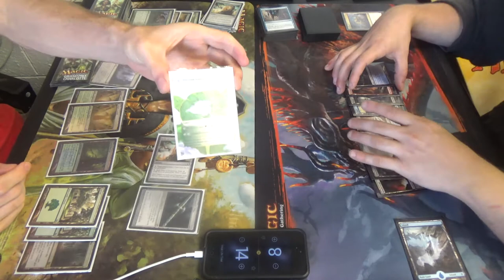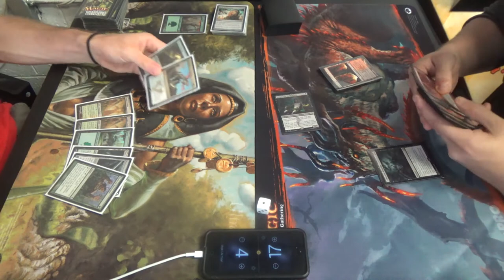Modern Magic — Selesnya Infect vs. Grixis Delver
Historically, Delver has been a tough match for Infect due to the gratuitous amounts of spot removal. How will it fare when my creatures can be protected so much more easily and when Priest of Norn has four points of toughness? I still wouldn't say that this match is favored for Infect, but it's the best example of one where a list like mine can be more resilient than a stock list.

As you can see, white allows me to protect my creatures more readily (except against Eldrazi, due to colorless cards.) The protection effects serve as the Distortion Strike alternatives, and can be used defensively as well. Priests of Norn, one of white's possible replacements for Blighted Agent, does not die to a Lightning Bolt in autarky, and it makes Fatal Push have to work for the kill, all while still being castable on turn two (albeit only with Noble Hierarch.)

Unfortunately, this is a less finished list than you've seen from me previously. I have tried out two planeswalkers, and Ajani, Caller of the Pride definitely made the cut. However, I was unable to find one prior to this tournament.
Artifact (1)
1 Runechanter's Pike
Creatures (13)
4 Glistener Elf
4 Noble Hierarch
4 Priests of Norn
1 Viridian Corrupter
Enchantments (2)
1 Rancor
1 Wild Defiance
Instants (21)
1 Apostle's Blessing
2 Become Immense
4 Blossoming Defense
1 Dromoka's Command
4 Might of Old Krosa
4 Path to Exile
1 Selesnya Charm
4 Vines of Vastwood
Sorceries (2)
2 Sylvan Scrying
Lands (21)
1 Cathedral of War
1 Dryad Arbor
2 Forest
1 Horizon Canopy
4 Inkmoth Nexus
4 Misty Rainforest
1 Pendelhaven
2 Razorverge Thicket
2 Temple Garden
3 Verdant Catacombs
Sideboard (15)
1 Blessed Alliance
1 Bojuka Bog
1 Grafdigger's Cage
2 Pulse of Murasa
2 Relic of Progenitus
1 Rest in Peace
1 Spellskite
2 Stony Silence
1 Valorous Stance
1 Viridian Corrupter
2 Wrath of God

Thanks to our patrons:
Benedetto Diab